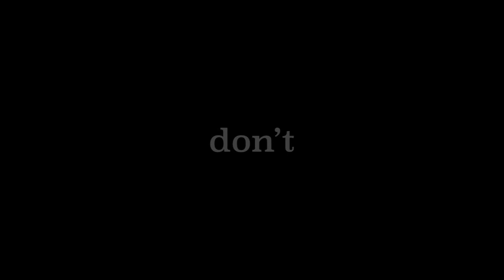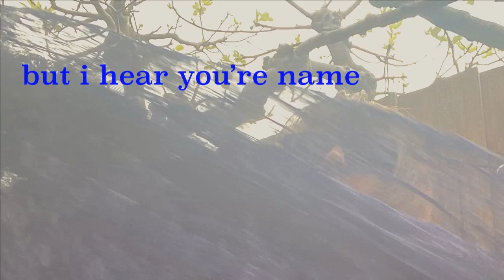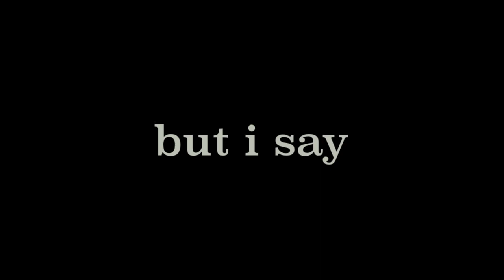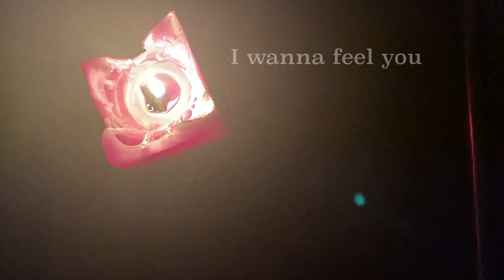Blaize - Hooked. (Lyric Video)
Official lyric video for Hooked.  by Blaize (used with permission 2021).

Written By: Kim Jayne Dowling
Produced By: Kim Jayne Dowling & Chris Hails
From the fourthcoming album due in 2022.

Follow for more on socials.